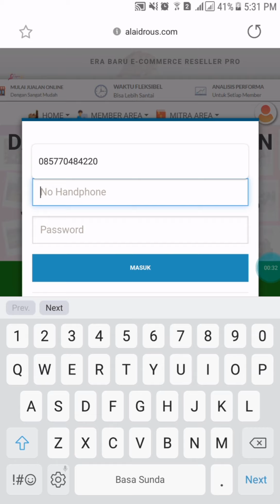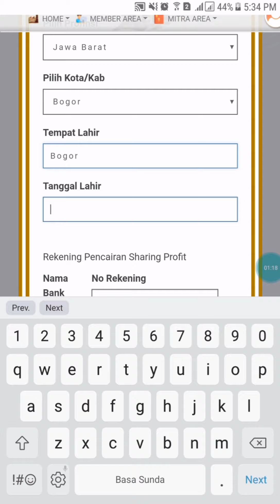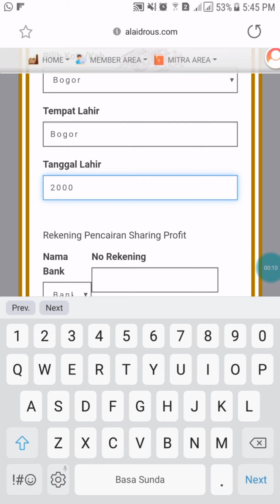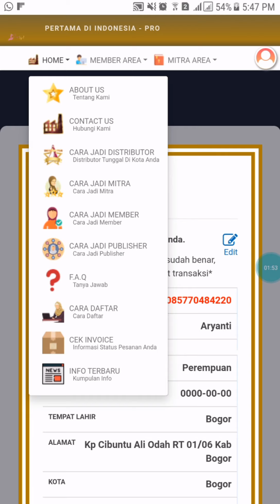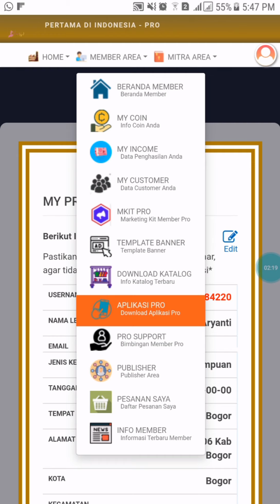Cara Login Member Arqueen Hijab